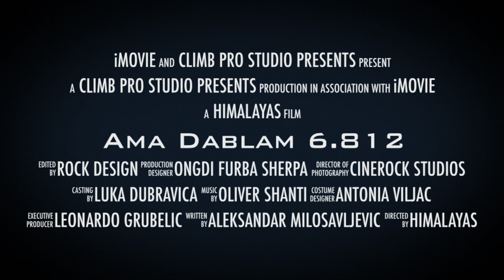Ama Dablam - Nothing is impossible (trailer)